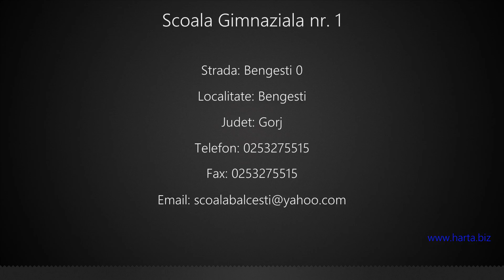Scoala Gimnaziala nr. 1 Bengesti